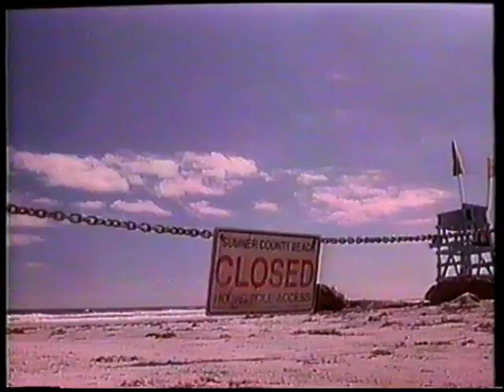Pokój Marvina (1996) (Marvin's Room) zwiastun VHS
Zwiastun filmu "Pokój Marvina"
Dystrybutor: ITI

Krypta VHS.